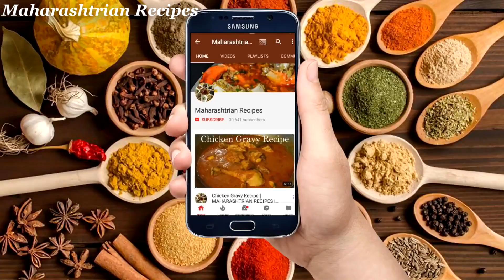Chicken Tandoor एकदम हाँटेलसारखी | Chicken Tandoor Restaurant Style Recipe | Maharashtrian Recipes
Chicken Tandoor एकदम हाँटेलसारखी | Chicken Tandoor Restaurant Style Recipe

Ingredients :-

2 Chicken leg Piece
1 tsp lemon juice
2 tsp ginger garlic paste
2 tsp curd
salt to taste
1 egg
Food Colour
1, 1/2 tsp Red Chilli Powder
1/2 tsp Turmeric powder
1 tsp garam masala powder
2 tsp Coriander seeds and Cumin Powder

Maharashtrian Recipes